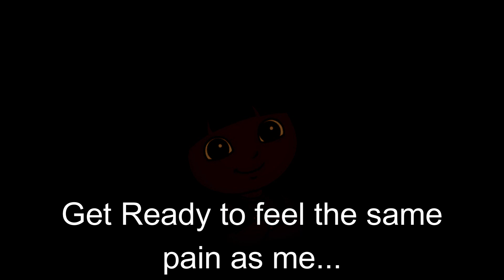DORAS_PARENTS_EXECUTION.mp4 (feel free to use as a trolling clip) (first spoopy vid)